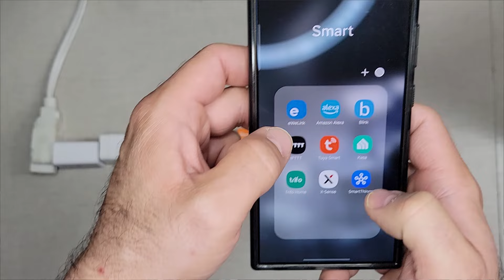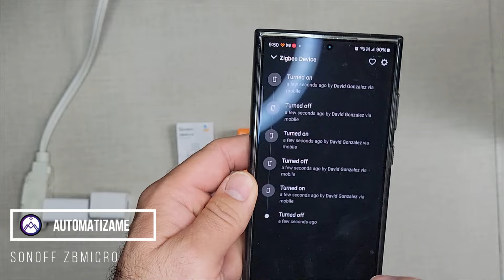Sonoff ZBMicro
✅ Switch inteligente para USB, Zigbee Router, USB2, Carga rapida

💥 Links Relacionados 📢

David Gonzalez